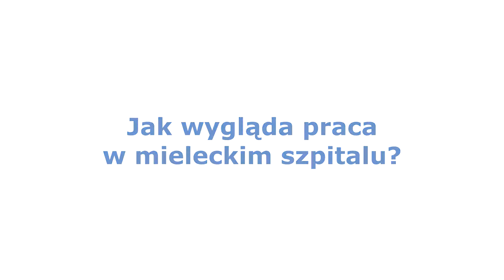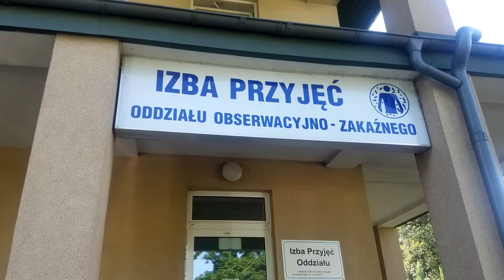"Szpitalny Serwis Informacyjny" Odc. IV - Nowy Dyrektor ds. Lecznictwa w mieleckim szpitalu!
O tym, jak wielką rolę w placówce medycznej - zwłaszcza w tak dużym szpitalu jak mielecki - odgrywa dyrektor medyczny nie trzeba chyba nikogo przekonywać. Z dużą satysfakcją na tym stanowisku niedawno powitaliśmy cenioną lekarkę Magdalenę Krępę, podwójnego specjalistę: neulorogii i chorób zakaźnych. Doskonale przygotowana, doświadczona i otwarta. Jaką ma wizję szpitala? Zapraszamy na Szpitalny Serwis Informacyjny :)